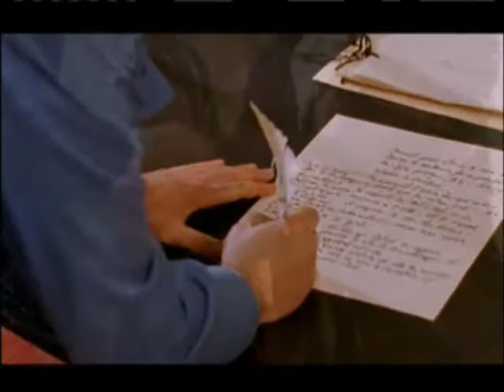French Revolution - Short term causes